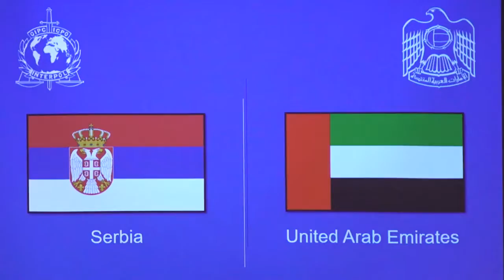Istanbul, Turska, Vulin sa generalnim inspektorom policije UAE dr Ahmedom Naserom Al-Raisijem